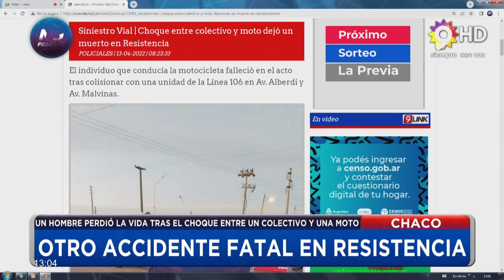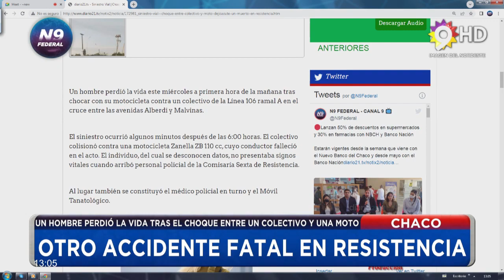N9 FEDERAL - MESSINA - OTRO ACCIDENTE FATAL EN RESISTENCIA - CHACO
UN HOMBRE PERDIÓ LA VIDA TRAS EL CHOQUE ENTRE UN COLECTIVO Y UNA MOTO
Un hombre perdió la vida este miércoles a primera hora de la mañana tras chocar con su motocicleta contra un colectivo de la Línea 106 ramal A en el cruce entre las avenidas Alberdi y Malvinas.
El siniestro ocurrió algunos minutos después de las 6:00 horas. El colectivo colisionó contra una motocicleta, cuyo conductor falleció en el acto. El individuo, del cual se desconocen datos, no presentaba signos vitales cuando arribó personal policial de la Comisaría Sexta de Resistencia.
Al lugar también se constituyó el médico policial en turno y el Móvil Tanatológico.